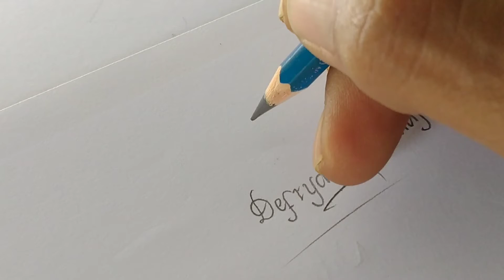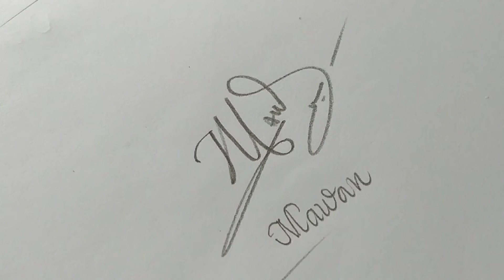Tanda tangan simpel